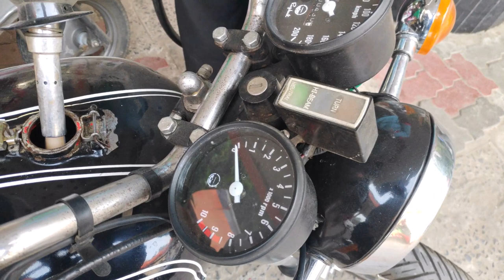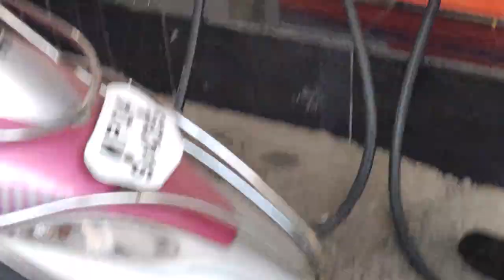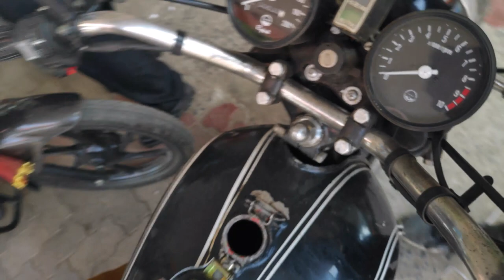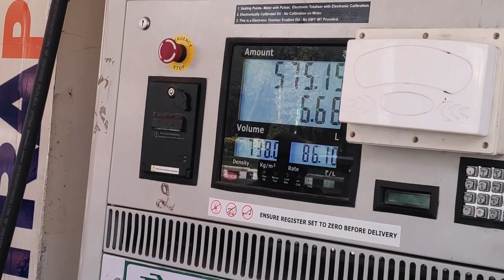Yamaha RD 350 average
Checked the average of my 1988 model Rajdoot Yamaha RD 350. I chose a winter morning as its cold and the engine keeps cool plus there is little traffic. I rode full tank to full tank on a highway which was almost empty and maintained a speed of 60-80 without much gear change. I have bought this bike recently and before restoring wanted to see how much average it is giving as it shows the condition of the engine. I choose Extra premium petrol as it gives better pick up, a smooth ride and most importantly it cleans the engine as these two strokes produce lot of Carbon on the Pistons, Cylinder heads and ports. I'm using NGK Iridium spark plugs which also smooths the engines and better starting. So after riding for exact 100 km. as you can see in the video, it took 7.90 liters of petrol. so the average is around 12.5 ! This is quite low as far as RD is concerned that's why i'm restoring my bike and will check the average again after restoration. Thanks.